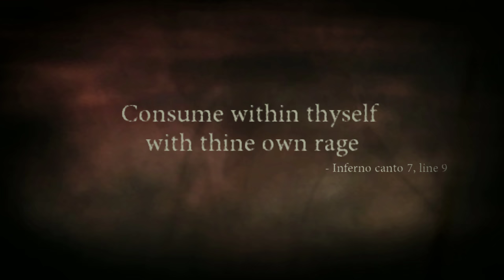Part 3, Let's Play Dante's Inferno (4k | Xbox One X)